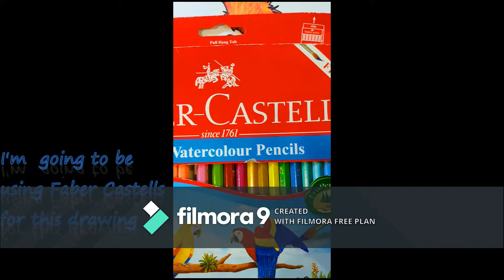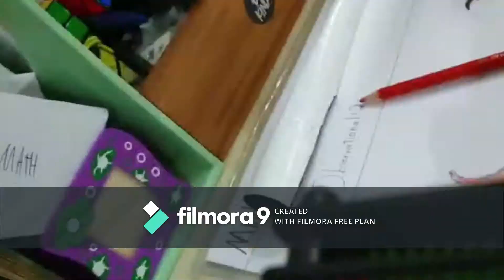How To Draw a Phoenix